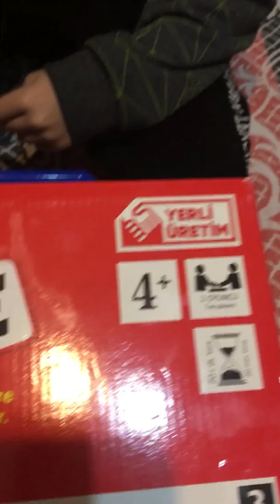Son kale oynadık babamla ben kazandım